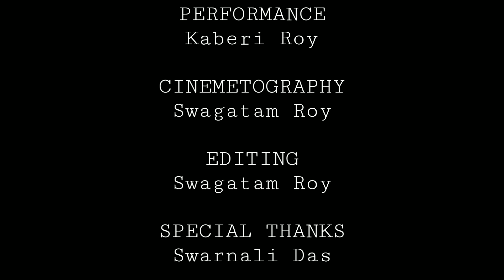KON GOPONE || BRAHMA JANEN GOPON KOMMOTI || DANCE COVER || KABERI ROY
The song 'Kon Gopone' has a simple and repetitive tune like most of Anindya Chattopadhyay’s compositions. The temperament of a lullaby in it, suits the texture of Bandopadhyay’s voice. She has also brought out the tenderness of a domestic life, that pervades Chattopadhyay’s lyrics, with her soft rendition.

Kaberi Roy composes a dance cover on this beautiful song.

Please leave your valuable comments in the comment section

You can make a visit to my Instagram Profile. the link to my insta profile is given below:-

Channel : INRECO Entertainment
Song : Kon Gopone
Movie : Brahma Janen Gopon Kommoti
Singer : Surangana Bandyopadhyay
Starring : Ritabhari Chakraborty and Soham Majumdar
Lyric & composition: Anindya Chattopadhyay
Musical arrangements: Rudraneel Chowdhury
Mixing & mastering: Debojit Sengupta
Label : Windows Production